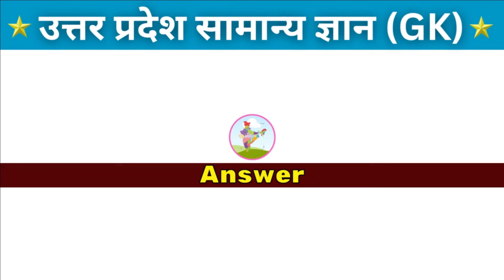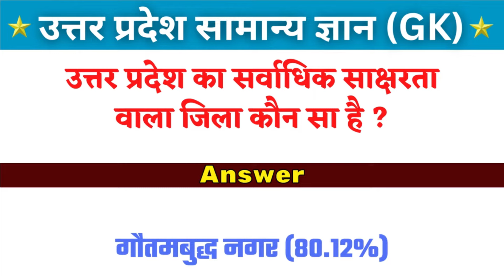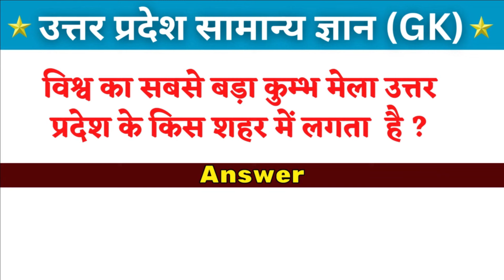Uttar Pradesh gk in hindi | उत्तर प्रदेश सामान्य ज्ञान | Uttar pradesh gk question /Uttar pradesh GK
🗣 दोस्तों आज इस वीडियो में हम उत्तर प्रदेश के 50 सामान्य ज्ञान के Questions के बारे में जानेंगे….

🟨 Cover Topic (solves your questions) :

Top 50 uttar pradesh gk question
Uttar pradesh GK top 50 questions

उत्तर प्रदेश का सामान्य ज्ञान
उत्तर प्रदेश का सामान्य परिचय
उत्तर प्रदेश स्पेशल सामान्य ज्ञान
उत्तर प्रदेश का संपूर्ण सामान्य ज्ञान
उत्तर प्रदेश सामान्य ज्ञान प्रश्नोत्तरी
उत्तर प्रदेश सामान्य ज्ञान प्रश्नोत्तरी PDF
उत्तर प्रदेश की महत्वपूर्ण जानकारी PDF